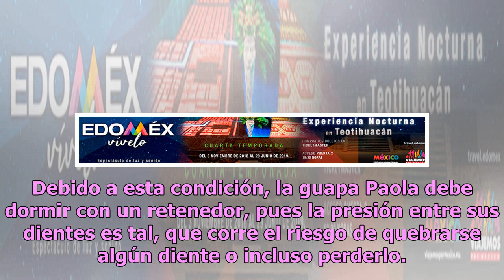Tras escándalo de Zague, Paola Rojas confiesa íntimo momento con El Canelo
La periodista y conductora Paola Rojas tuvo un año sumamente agotador emocionalmente, pues después de que se destapó una penosa infidelidad de Roberto Alves Zague decidió dar un giro a su vida por el bien propio y de sus adorables hijas: dejar al exfutbolista. Paola se ha caracterizado por ser una p...